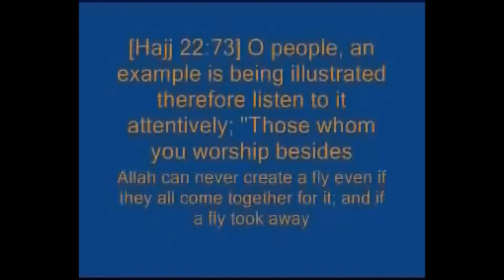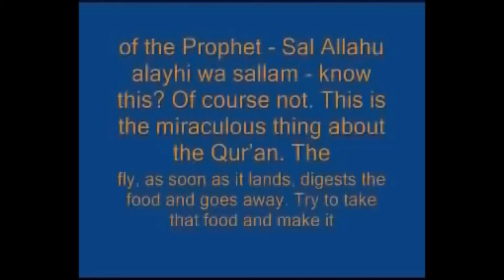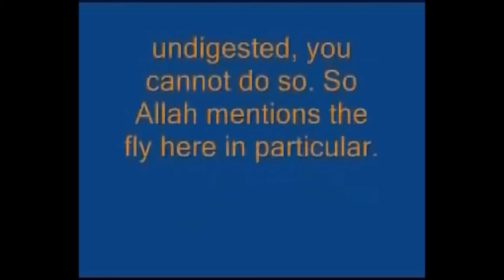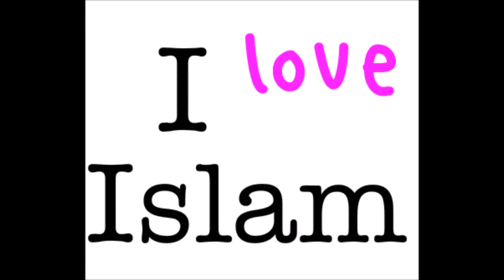beautiful Scientific facts in the Quran